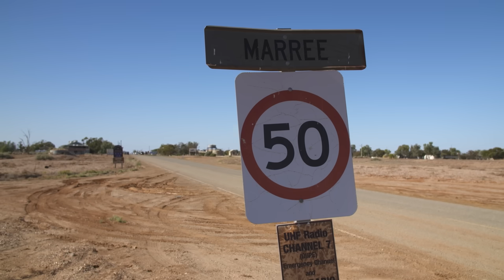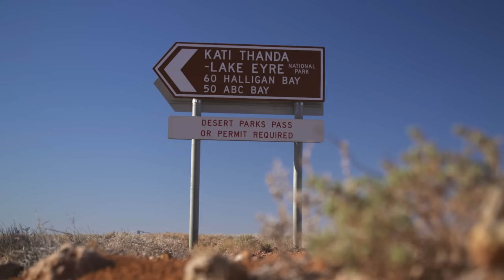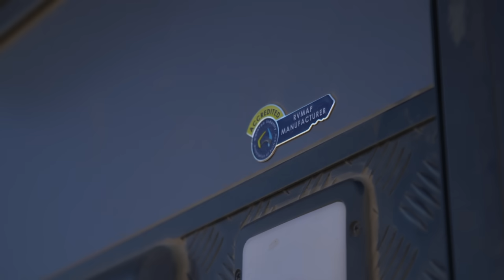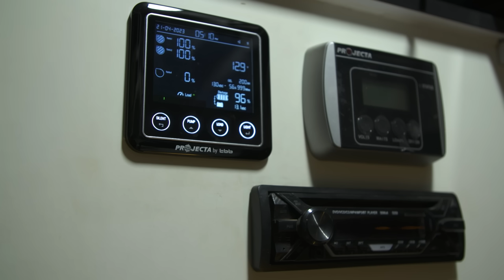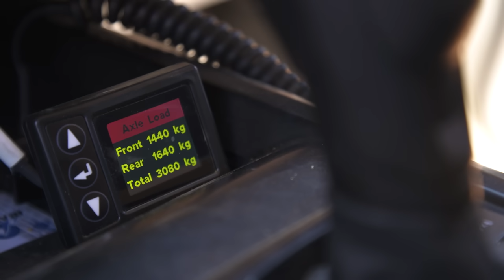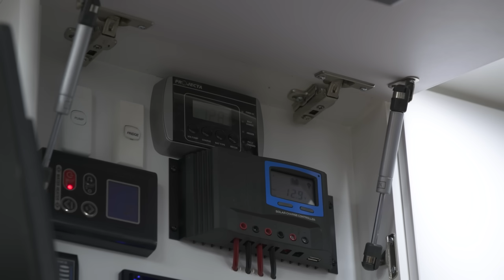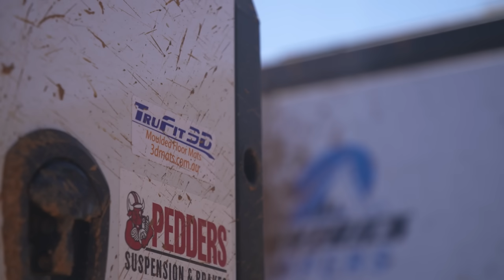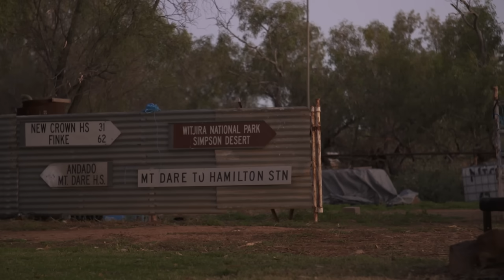FLOODED & BOGGED! Do we get out? Once in a decade storm Floods Australia’s DRIEST town!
This week on OFFGRID, Graham and the convoy are heading North on their way from Esperance to Darwin via the legendary 620KM long Oodnadatta Track. It's early in the season, and the crew are travelling ahead of the crowds and cool weather of the winter months; but that comes with its own risks.

A late wet season rain obliterates the north end of the track, turning roads into rivers and making for wild conditions. The crew fights road closures, deep crossings and muddy bypasses and as they try to push through to one of Australia's remotest pubs, the Mt Dare Hotel.

When and where is your next adventure? Tell us about it and spare no detail!

Missed the last episode of OFFGRID? Check it out here: Australia’s Most Underrated 4WD & Camping Hotspot! Graham Blown Away